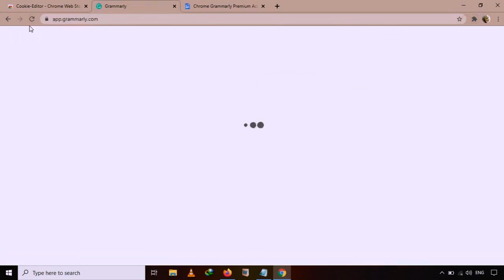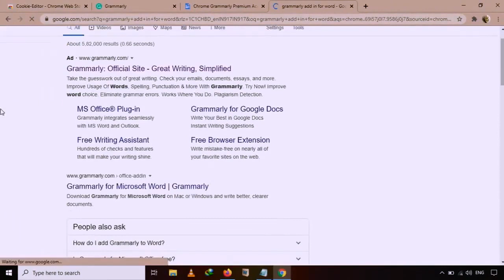(2021) Grammarly Premium FREE Working Account (Download)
Password: 1234

How to Get Grammarly Premium Account:
1. Download.
2. Extract.
3. Use Password.
4. Activate your account.
5. Enjoy!

Grammarly Premium Account:
- Provides citation suggestions.
- Over 400 types of checks and features.
- Provides vocabulary enhancement suggestions.
- Detects plagiarism.
- Checks for grammatical errors.

PAY YOUR ATTENTION!
This software contains hacking version of a paid license, the antivirus may regard it as malware!